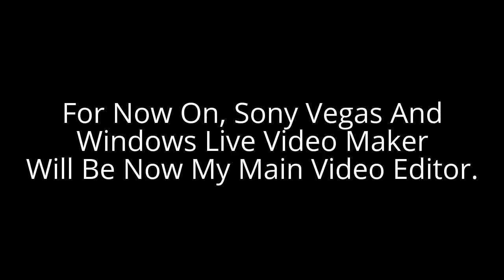My Final YouTube Video Editor Video